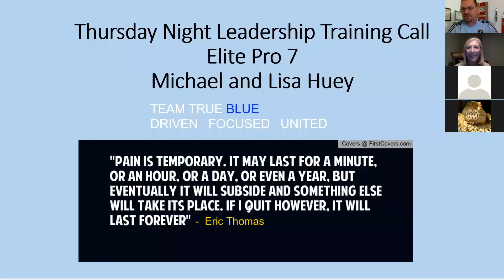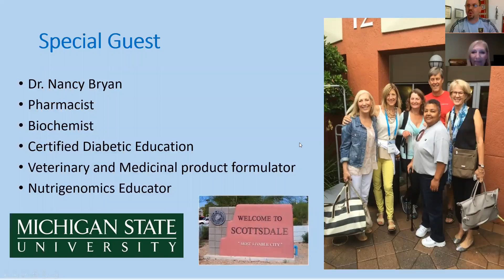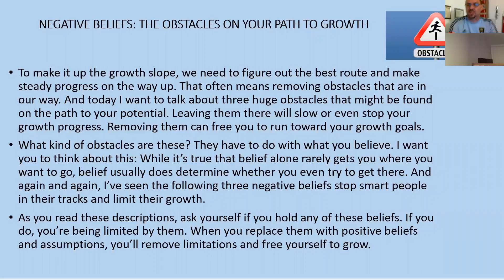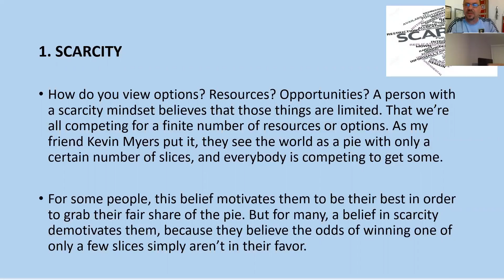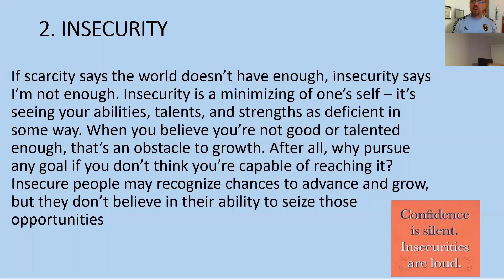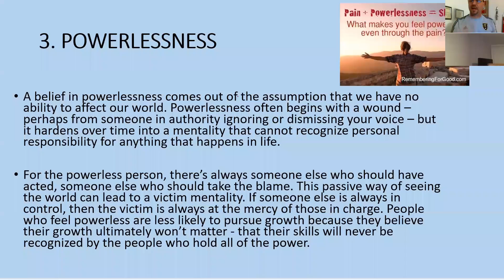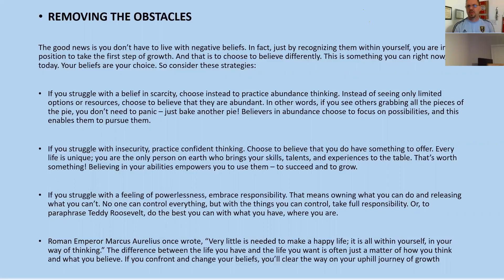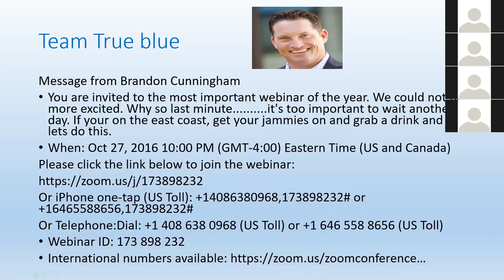10 28 team call Dr Nancy Bryan